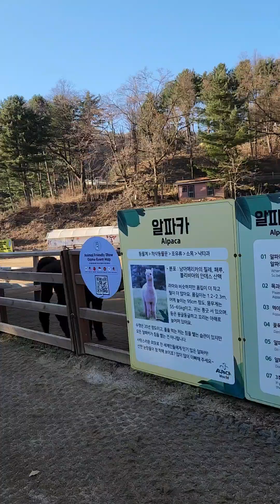Alpaca World in Korea!